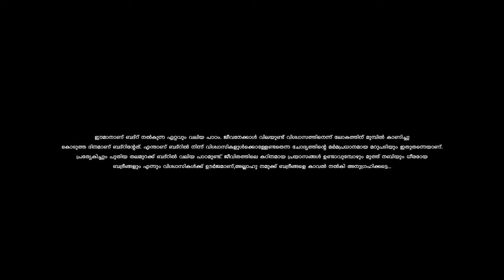✨ബദർ തവസ്സുൽ ബൈത് | badar thawassul baith | shahinbabu